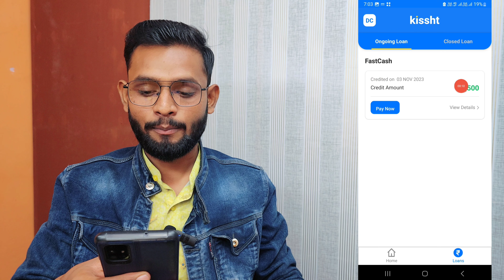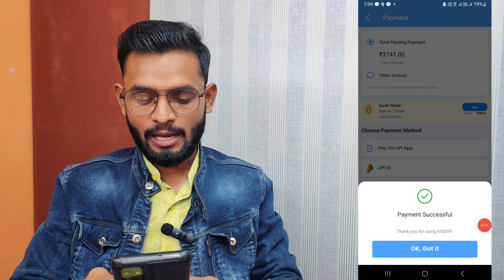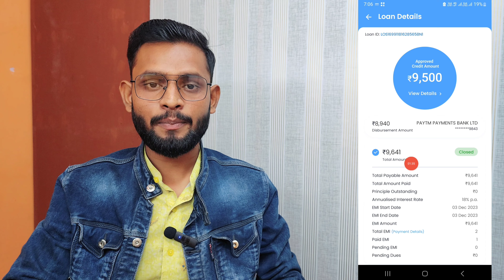How to close kissht personal loan | kissht personal loan forclose kaise kare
Your Queries.."

Kissht personal loan close kaise kare
how to close kissht personal loan
personal loan close kaise kare